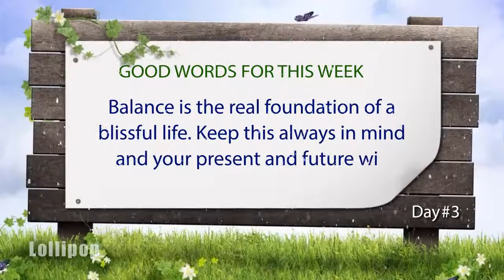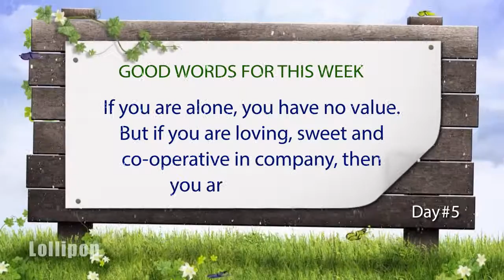Words of Wisdom | GOOD WORDS Week 35 | Lollipop Good Words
Quotes from successful people from different paths | Inspirational quotes from great people | All the good words from good people |  Learning good words from good people | Learning, knowing good habits of good human being | The video of learning.